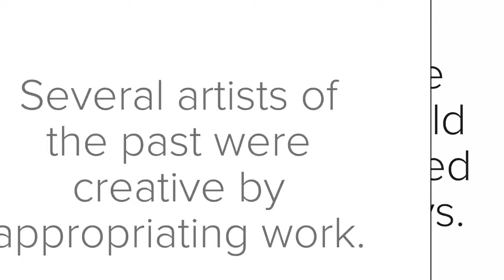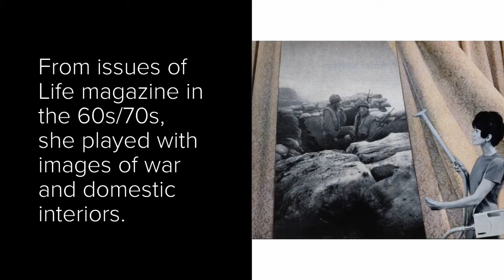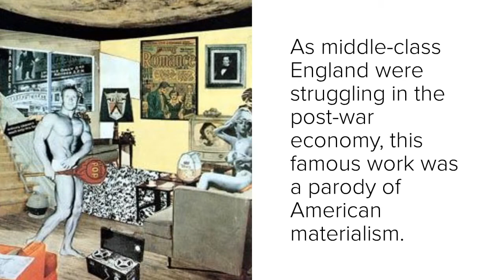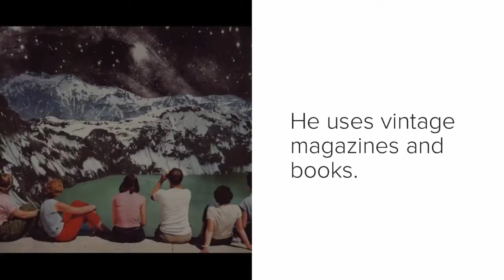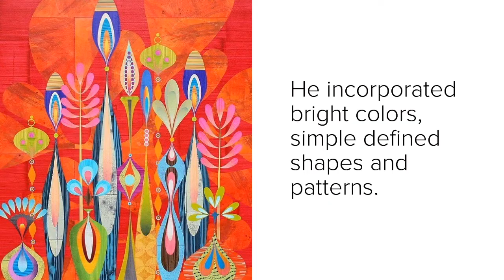Collage: A History on the Creative Technique of Combining and Modifying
A video made via Adobe Spark on the historical art topic of collage.

Help feed me by making a small donation to help this channel grow

CHAPTERS:
0:00 Intro
0:47 History
0:57 Cubism
1:10 Dada/Surrealism
1:28 Matisse
1:40 Martha Rosler
2:03 Romare Bearden
2:19 Eduardo Paolozzi
2:33 Richard Hamilton
2:45 John Stezaker
3:06 Joseph Cornell & Kurt Schwitters
3:17 Mickalene Thomas
3:32 Arturo Herrera
3:41 Lou Beach
3:49 Contemporary Collage Artists
4:10 Eric Carle
4:21 Abstract Collage
4:31 Rex Ray
4:42 Conclusion

Thanks for taking the time to check out this video. I do appreciate it. If interested, find me in other online places